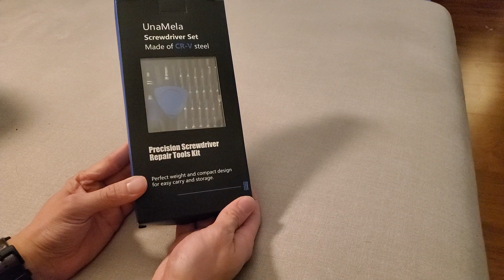unamela tool set idea change lives through unemela tools comments 👇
unamela tool set idea change lives pleasure through unemela

【Multifunctional Repair Kit】This screwdriver set comes with 72 precision bits, make sure you have complete bits for home product maintenance. Whether you are a professional or a renovation master, you can use this socket screwdriver set to replace bicycle parts, repair car stereos, disassemble and clean vacuum cleaners, assemble bookcases, cabinets, beds, install kitchen sinks, build computer mainframes, upgrade graphics cards and SSDs, and more for almost any home electrical appliances.

【Wide Applications】This screwdriver set with case is equipped with three types of bits: socket, 1/4", 4mm, which can meet your home maintenance needs. The large screwdriver and socket bits are used to repair cars, bicycles, skateboards, etc. 1/4" bits (Phillips, Flathead, Hexagon) for large appliances such as refrigerators, washing machines, coffee makers, etc. 4mm bits (Torx, Star, Tri-Wing) can repair electronics such as desktop computer, iPhone, laptop, Xbox and PS4/5.

【Humanized Design】The screwdriver handle adopts ergonomic design. The handle surface has a grooved texture, which is stable and non-slip. The magnetic tip controls tiny screws through magnetic attraction, coupled with a 4.5" extension rod, it is suitable for deep and narrow gaps or holes. The 1/4 nut screwdriver has a built-in bit integrated rack, which can hold 12 commonly used bits, easy to carry, time-saving and efficient. The tail of the handle can be rotated 360° for one-handed operation.

【Quality&Magnetic】The precision bits are made of high-quality chrome-vanadium steel with a hardness of up to 60 HRC, all drill bits are quenched at high temperature, carefully polished, anti-oxidation, corrosion-resistant, hard, and can be used for a long time. The magnetic area is embedded in the screwdriver case, which can strengthen the magnetism of the bit head, making it easier to attract small screws, preventing them from falling, and improving your work efficiency.

【Excellent Service】Professional magnetic socket sets are packed in a shockproof ABS plastic box, with beautiful appearance and well-designed and classified inside, it is a great gift for your lover, father, son, friend or family DIY enthusiast and enjoy repair with them. This screwdriver bit set comes with a 90-day money-back and lifetime warranty.